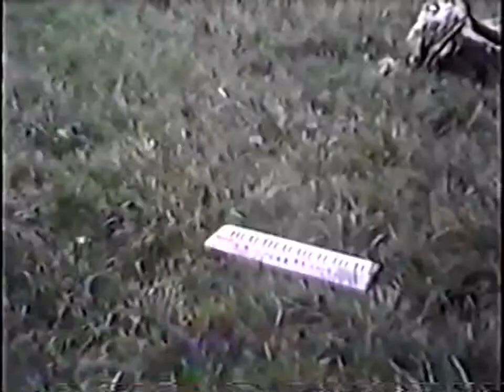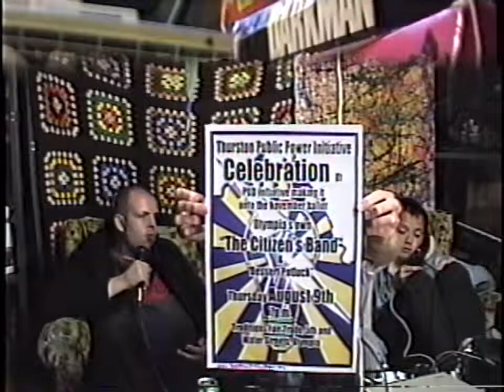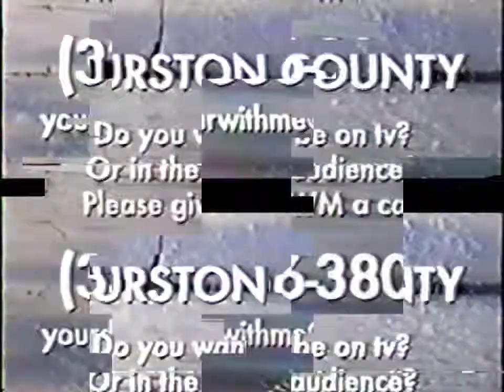YDHWM 683 Sometimes Carl 120801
Berd and Carl are here on the program.